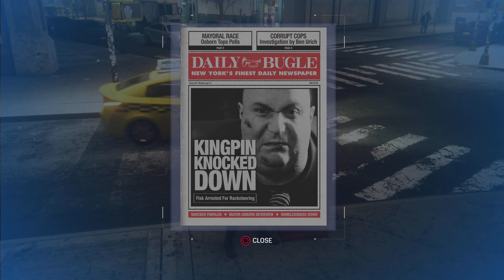Home Sweet Home - Marvel's Spider-Man Episode 18